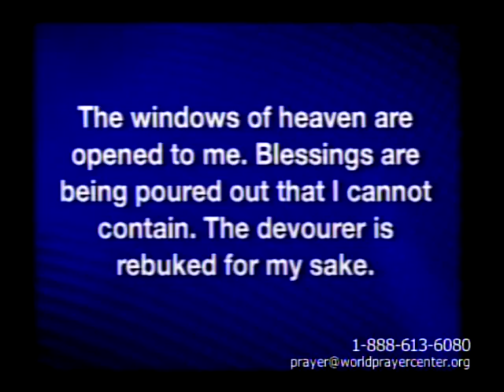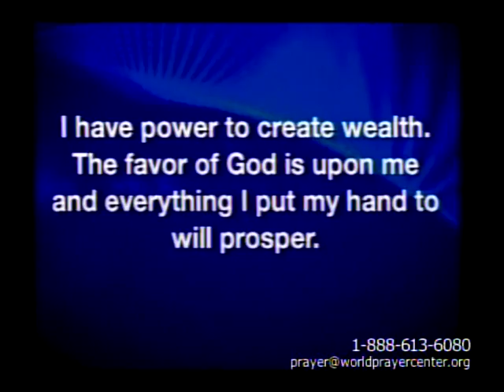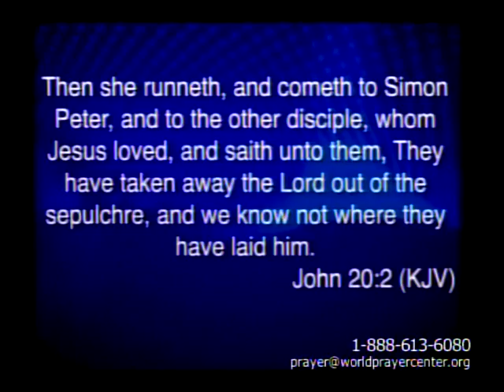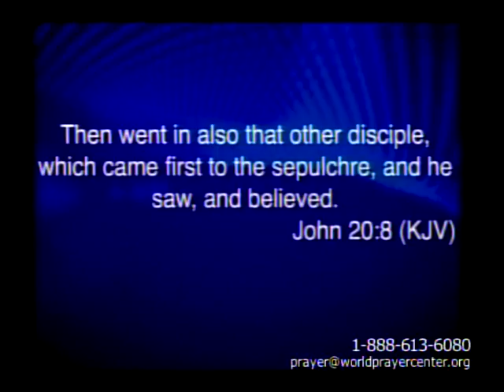Evangel Presents 10-13-13